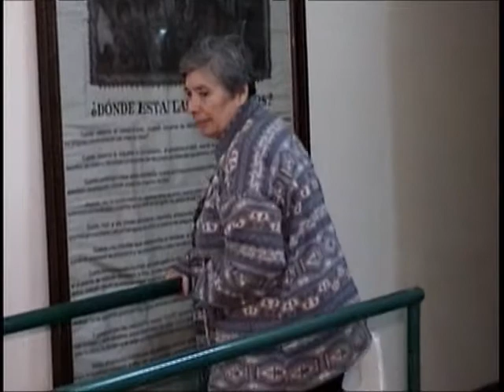Promocional Institucional Gotitas de Vida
Documento videográfico que describe a la Asociación Civil Gotitas de Vida, sus originenes, proyectos y proyecciones, además de esto se incluyen testimonios breves de pacientes que son y han sido tratados en la institución a lo largo de los años desde 1999 cuando iniciara sus actividades. Gotitas de Vida es una asociación civil sin fines de lucro dedicada a la atención de personas con discapacidad, tiene sus instalaciones en Tamazula de Gordiano, Jalisco, México.